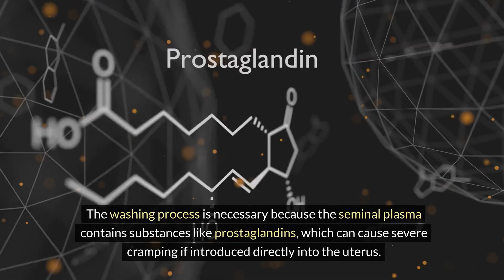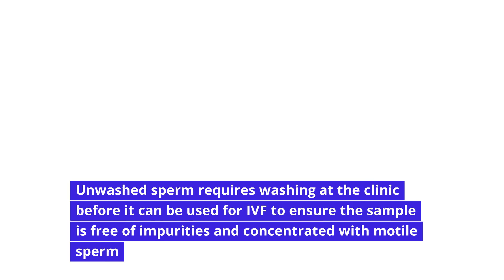WashedandUnwashedspe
Washed and unwashed sperm for fertility treatment: what do they mean?